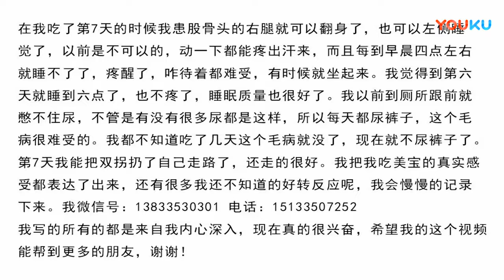美寶胃腸膠囊服用效果分享秦皇島趙姐（風濕類風濕股骨頭壞死）